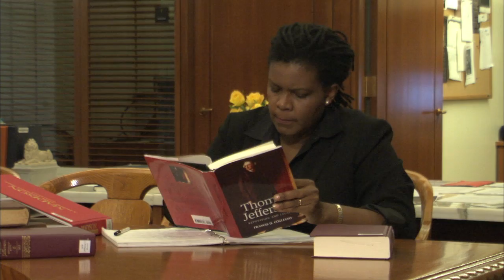American Historian Annette Gordon-Reed: 2010 MacArthur Fellow | MacArthur Foundation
American historian Annette Gordon-Reed was named a MacArthur Fellow in 2010. The Fellowship is a $500,000, no-strings-attached grant for individuals who have shown exceptional creativity in their work and the promise to do more.